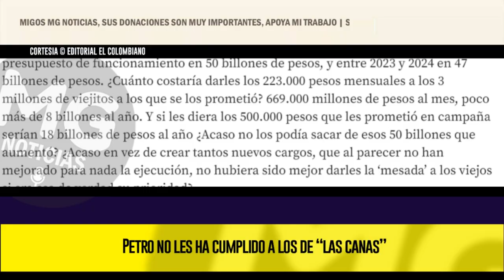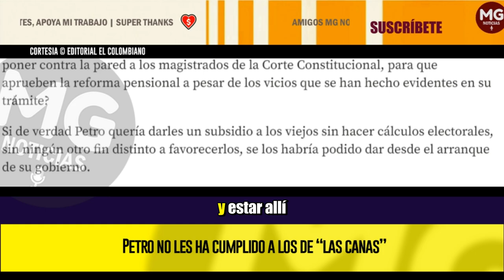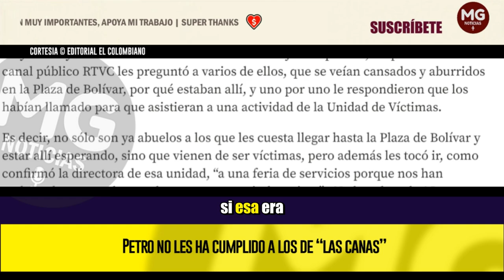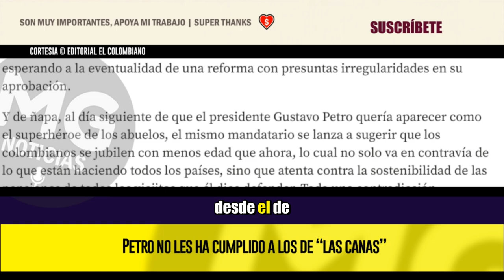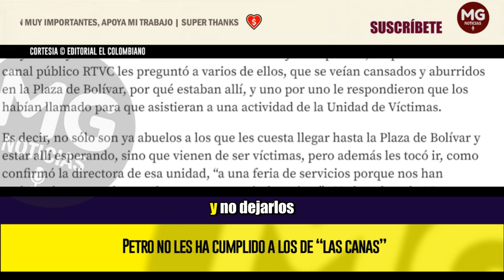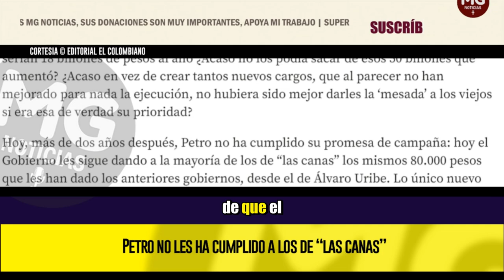PETRO NO LES HA CUMPLIDO A LOS DE “LAS CANAS” ◻️ Editorial El Colombiano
Si de verdad Petro quería darles un subsidio a los viejos sin hacer cálculos electorales, sin ningún otro fin distinto a favorecerlos, se los habría podido dar desde el arranque de su gobierno.